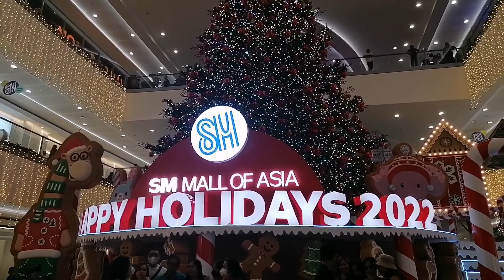SM Mall of Asia|happy holiday 2022